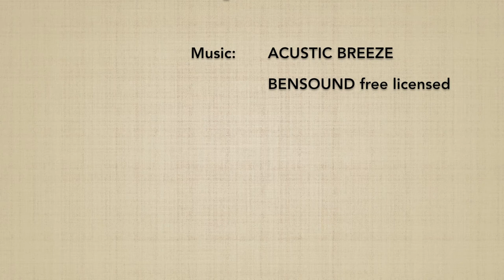Shomenuchi SUMIOTOSHI - Marco Rubatto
Forma di base (kihon) e forma fluida (ki no nagare) di "fendente frontale e caduta d'angolo" (shomenuchi sumiotoshi)